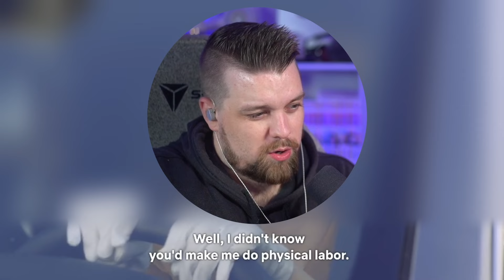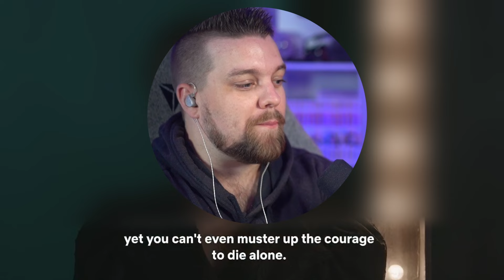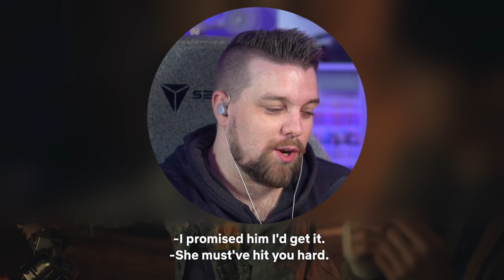It's Okay To Not Be Okay Ep. 1 | Nightmares 😖😭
LKTV reacts for the first time to It's Okay To Not Be Okay (사이코지만 괜찮아) Ep. 1 | Nightmares 😖😭

[자동 한글 자막] '사이코지만 괜찮아' 제1화 첫 해외 리액션! | 악몽 😖😭

Moon Gang-tae has a striking run in with his brother's favourite author Ko Mun-yeong, when she comes to his hospital to read to children.